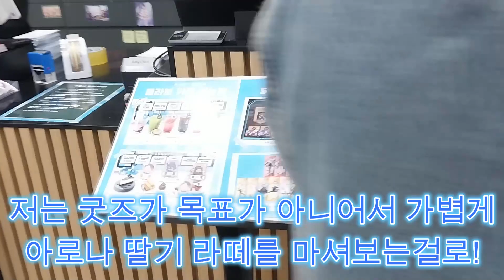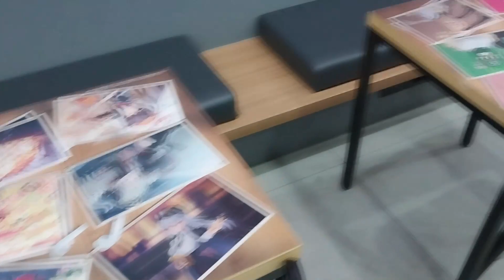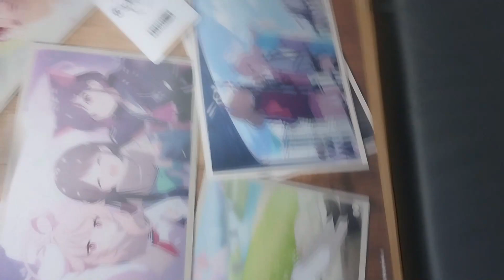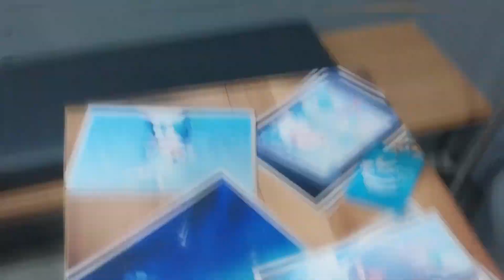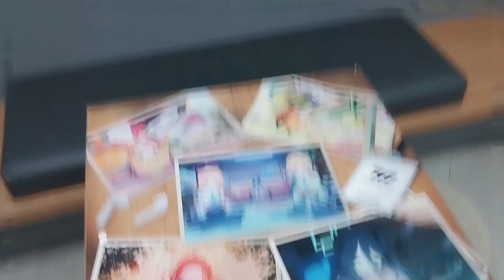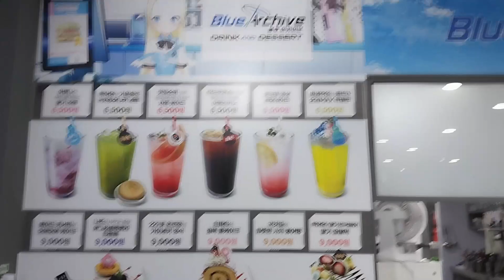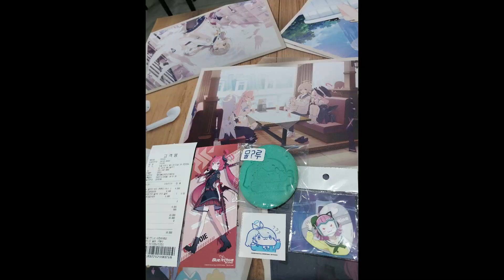[블루아카] 애니플러스x블루아카이브 콜라보 다녀왔습니다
딸기라떼 또 먹고싶다..